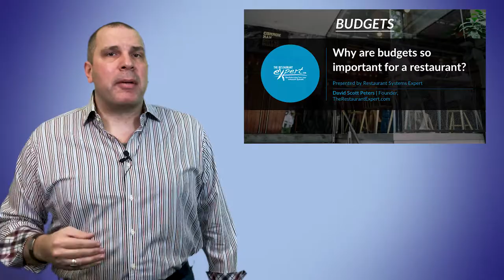Restaurant Management Tip - Why Your Restaurant Needs a Budget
Do you ever wonder why your restaurant needs a budget? Do you run your restaurant based on your gut? You can't do it anymore - the risk is just too great. Watch this video to learn why budgets are so important.

For membership inquiries contact our Solutions Coach Gregg Sourbeck at 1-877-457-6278 ext 106 or . To schedule a free 20 minute software demo